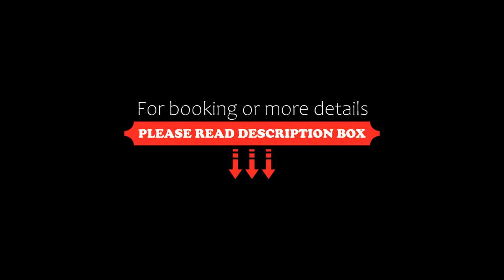100MB Apt with Rooftop & Swimming Pool, Guadalajara, Mexico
100MB Apt with Rooftop & Swimming Pool, Guadalajara, Mexico
About Property:
You're eligible for a Genius discount at 100MB Apt with Rooftop & Swimming Pool! To save at this property, all you have to do is sign in.
Set in the centre of Guadalajara, 100MB Apt with Rooftop & Swimming Pool has a fitness centre, a garden, free WiFi, and free private parking for guests who drive. Guests benefit from a balcony and a terrace.

The 2-bedroom apartment is fitted with a living room with a flat-screen TV, ...
Property Type: Hotel
Address: 2176 Calle Justo Sierra, 44600 Guadalajara, Mexico
Searching For
1. 100MB Apt with Rooftop & Swimming Pool - Guadalajara - Mexico
2. 100MB Apt with Rooftop & Swimming Pool - Guadalajara - Mexico Address
3. 100MB Apt with Rooftop & Swimming Pool - Guadalajara - Mexico Rooms
4. 100MB Apt with Rooftop & Swimming Pool - Guadalajara - Mexico Amenities
5. 100MB Apt with Rooftop & Swimming Pool - Guadalajara - Mexico Offers and Deals
Audio Credit:
Track Title: Subway Dreams
Artist: Dan Henig